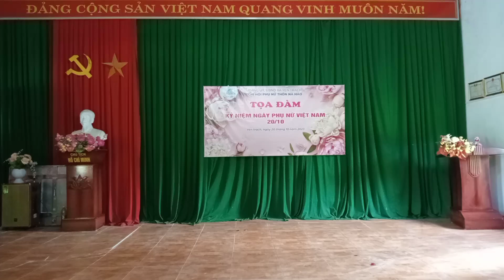bài hát toạ đàm ngày,20/10/2023 chi hội phụ nữ thôn nà háo